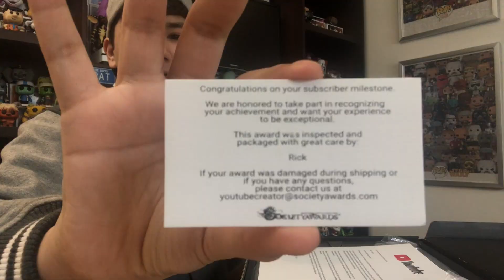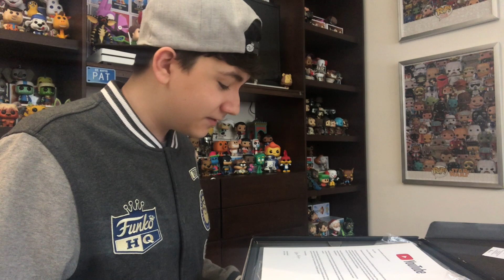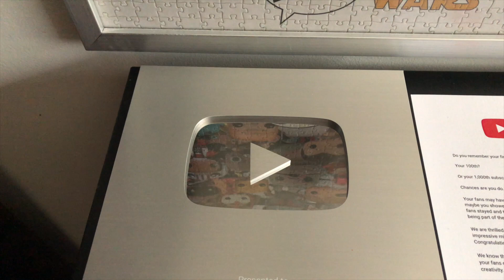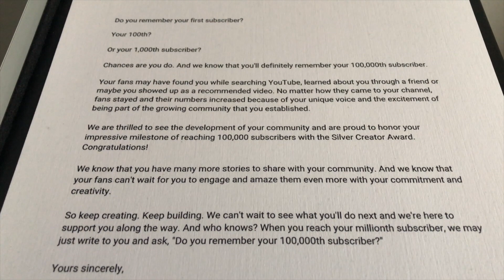La Placa de 100K YouTube - Unboxing Especial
El dia de hoy nos llego un paquete muy especial. Lo abri aqui con ustedes y los que venia adentro esta hermoso! Muchas gracias a todos aquellos que me apoyaron a llegar hasta aqui :D
Hola Todos! Soy FunkoPat y bienvenidos a mi canal de YouTube!